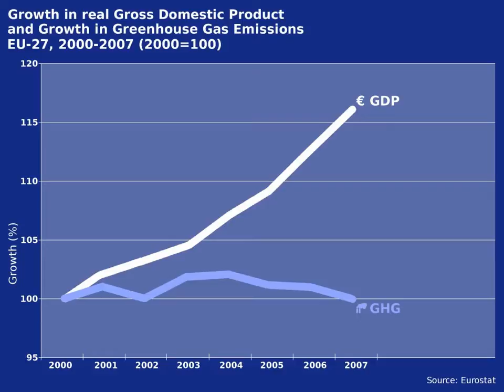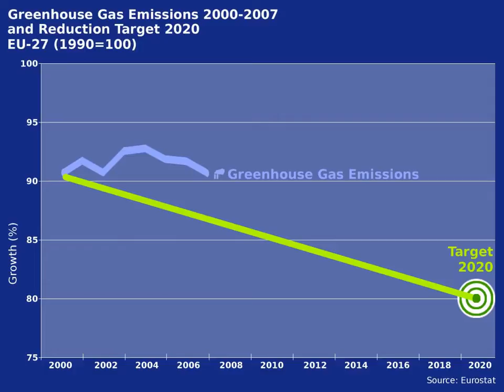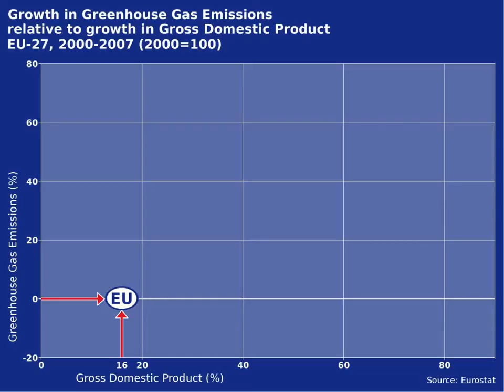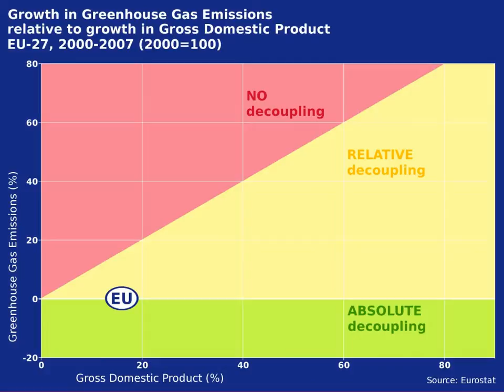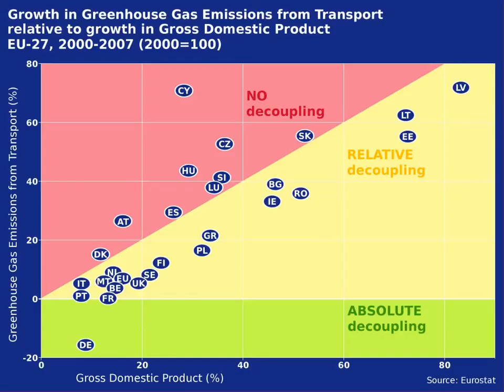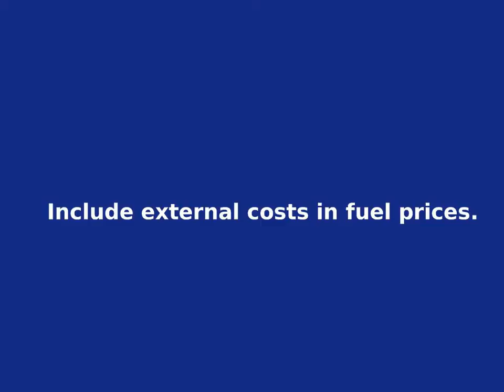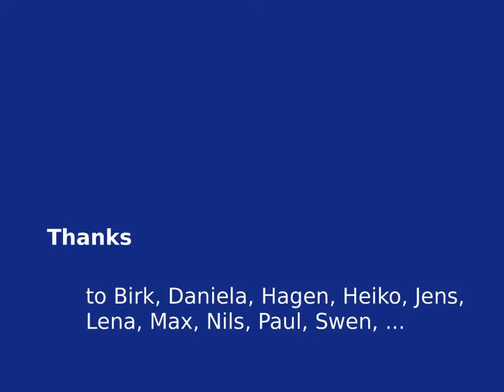Decoupling: Economic Growth – Transport – Greenhouse Gas Emissions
Road transport is the most important driver for increasing greenhouse gas emissions in the European Union and is therefore critical to achieving the EU's 20% greenhouse gas reduction target in 2020. The objective is to decouple economic growth and the demand for transport with the aim of reducing greenhouse gas emissions. In this video Melanie Kemper from the Ecologic Institute visualizes European data on economic growth, transport and greenhouse gas emissions. Furthermore Benjamin Görlach, Senior Fellow at the Ecologic Institute in Berlin, explains in an interview which policy measures could help to to bring about a sustainable European transport and mobility system.